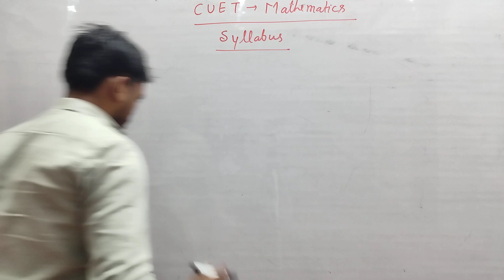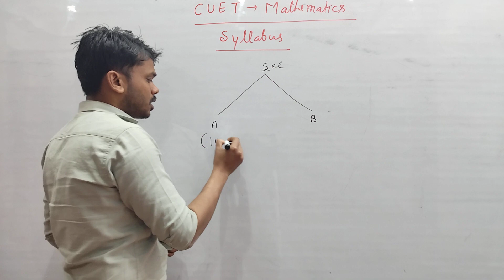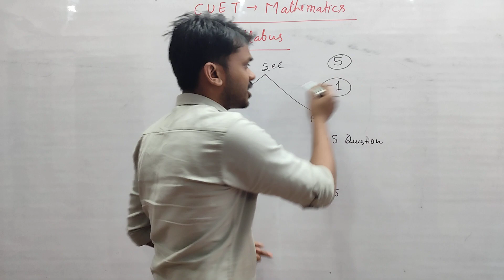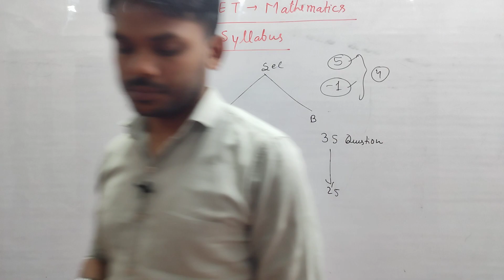CUET math Syllabus and Strategy 2024 exam || Level of paper | By Akash sir